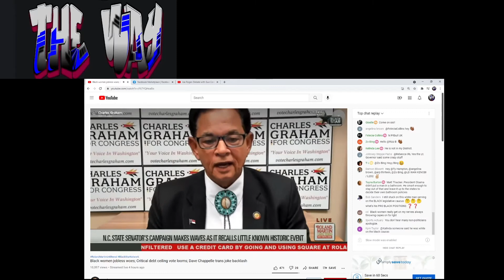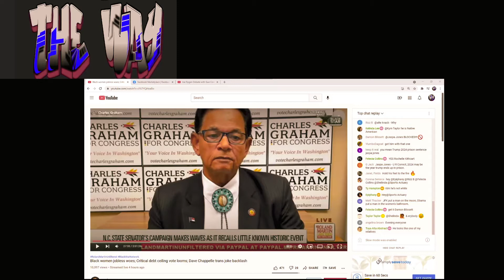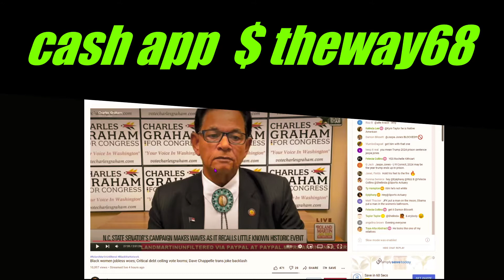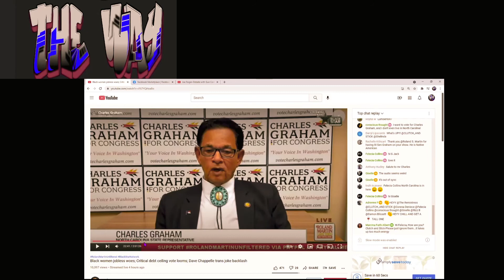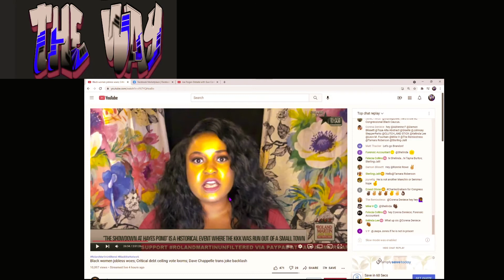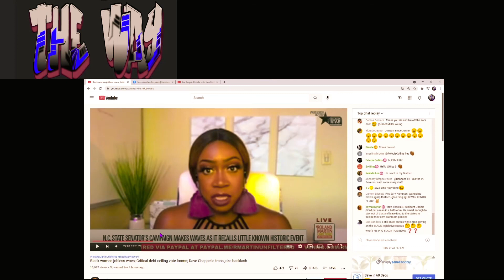Is the gynocracy more concerned about lbgt, than black family issues?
free stock/buy crypto
.activation  blakjesus #9193553
Xbox           blacq heyzeus
steam         BLACKHEYZEUS1
battlenet       HAYZUS#11517
FACEBOOK   theway